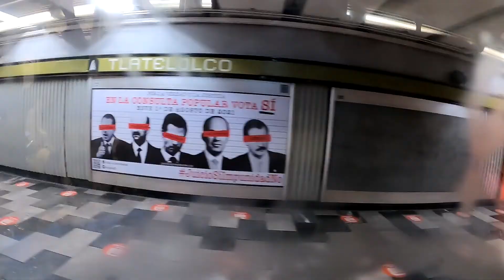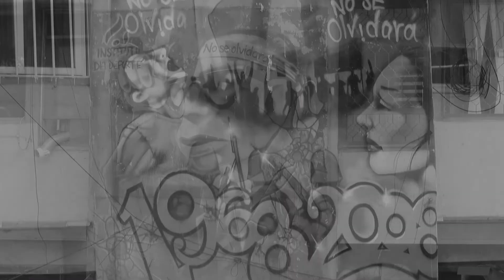Ciudad de México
Una ciudad de las mas grandes del mundo y las mas grande de México. Donde puede encontrar todo, parques, monumentos, museos, bosques, barrios mágicos, tradición, cultura, y mucha historia.
Siendo así una ciudad muy poblada en donde no se sabes donde podrás enamorarte, donde perderte y encontrar magnificas cosas.
En mi vida, eh recorrido unas partes de aquella bella ciudad y es muy cansado recorrerla, el transporte, carro, autobús te da las mejores anécdotas recorriendo la avenidas y mostrando un hermoso paisaje a lo alto de un puente o una barranca como lo es en los dinamos.
Mi video muestra ciertos momentos de paisajes, arquitectura, naturaleza, vida social, lo chingón que es vivir o experimentar estar en la ciudad, combinado un poco de música DnB con la finalidad de sentirse vivo y salir a explorar esta gran ciudad.

MI Ciudad es muestra de lo qué tenemos todo pero igual no tenemos nada.